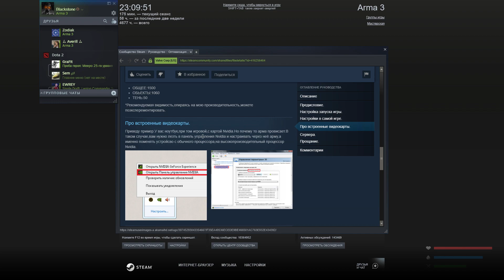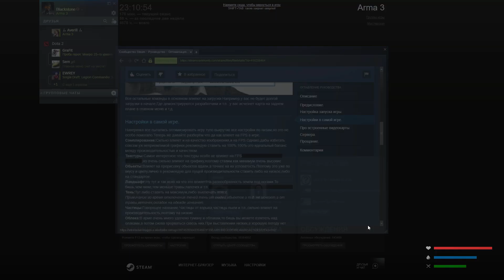Arma 3 Altis Life! Хотели заказать Блэка, но что то пошло не так :)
Заказчик пойман! Arma 3 Altis Life